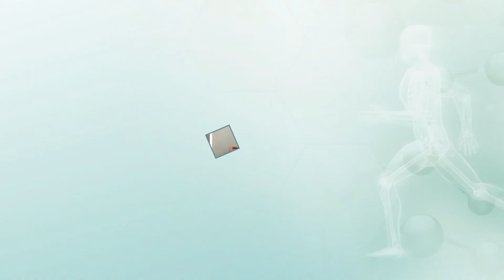Баланс организма. Важные витамины для коррекции здоровья. Баланс витаминов и продуктовый минимум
Баланс организма. Основные витамины для коррекции здоровья. Баланс витаминов и продуктовый минимум. Что нужно есть для поддержания химического баланса

🎬 В ЭТОМ ВИДЕО:
Расскажу о балансе, который должен быть везде и во всем. В организме человека, как и во всей природе, должен поддерживаться соответствующий химический баланс. Этот баланс зависит от уровня содержания различных минеральных веществ, мы всегда должны помнить о достатке микро- и макроэлементов. Физическое и эмоциональное состояние напрямую связаны с биохимическим балансом организма, биохимическим составом крови и костей, управляя которым, можно воздействовать на центральную нервную систему, тем самым предотвратить множество заболеваний. Достаточно следовать специальной таблице питания.

Тайм-коды:
00:00 - Баланс везде и во всем
00:24 - Баланс организма человека
00:34 - Базовые витамины для коррекции здоровья

- Первые шаги на пути к здоровью. С чего начать.

👨‍💻 Немного обо мне:
Николай Соловьев - специалист прикладной кинезиологии, натуропат.
Ко мне вы можете обратиться:
► как к специалисту, ведущему персональные приёмы (в Барнауле, в Сочи, в Москве, в Шанхае);
► как к наставнику и преподавателю прикладной кинезиологии.

Мои ученики получают не просто навыки самопомощи - многие из них идут дальше - становятся специалистами прикладной кинезиологии, продолжают развиваться и обретают новую интересную и ОЧЕНЬ НУЖНУЮ профессию.
Боли в спине и в шее, родовые травмы, коррекция веса, психосоматика...
НАШЕ ЗДОРОВЬЕ СОСТОИТ ИЗ ТРЁХ СОСТАВЛЯЮЩИХ:
1. Физическое здоровье (структура)
2. Обмен веществ (биохимия)
3. Душевное равновесие (Душа)
Все составляющие этой системы неразрывно связаны между собой определенным образом.